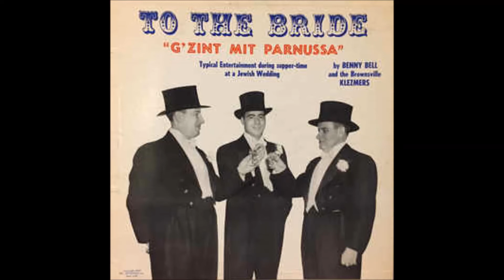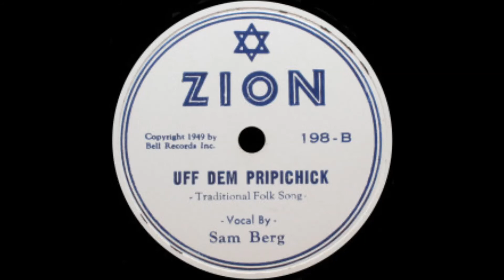BENNY BELL's comic version of אַ חזנדל אױף שבּת a khazndl oyf shabes with transliteration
“ A cantor for Sabbath”

Folk song
New Lyrics by Benny Bell

s'iz gekimen tsi furn a khazl in a kleyn shteytl
davenen a shabes, oy vey, davenen a shabes
s'iz gekimen hern dray shenste politicians fin deym shteytl
dray shenste leydik-geyers fin deym shteytl
eyner a demokrat
a tsveyter a republikaner
in a driter a  a jitterbug fin Brownsville
rift zikh un a demokratchnik
rift zikh un a demokrat,
oy, vey, oy vey, hot er gedavnt
hot er gedavnt
azoy vi men git
a judge a shulem aleykhem,
a Congressman a commission
oy vey hot er gedavnt
rift zikh un a republikaner
hot er gedavnt
a tsigar before the election
a krenk in di zaytn nukh di election
rift zikh un dus yingele fin Brownsville
rift zikh un a “jitterbug” ,
oh, gee, oh boy, oh gosh oh golly
hot er gekent davn,
mit Coney Island frankfurter a shling
mit chocolate soda a trink
oy vey, could that fellow davn
hot er gedavnt